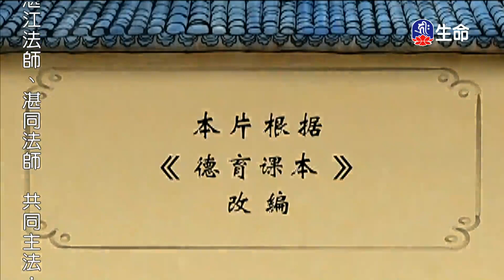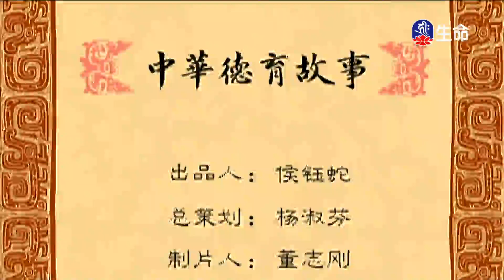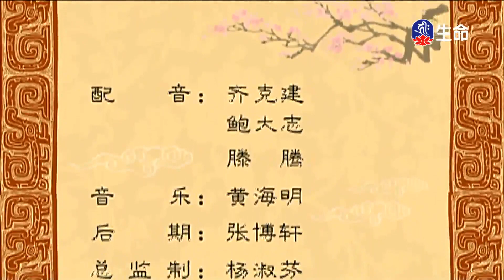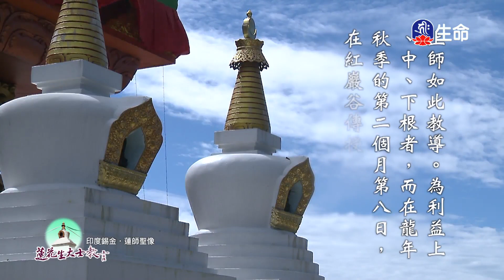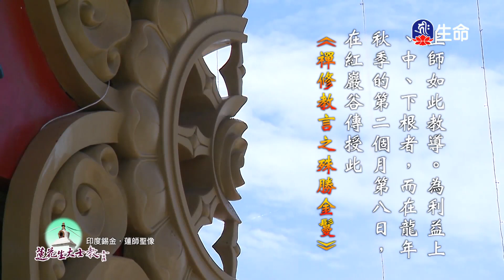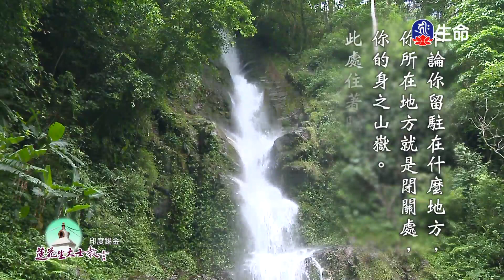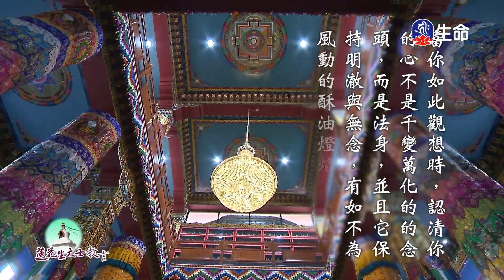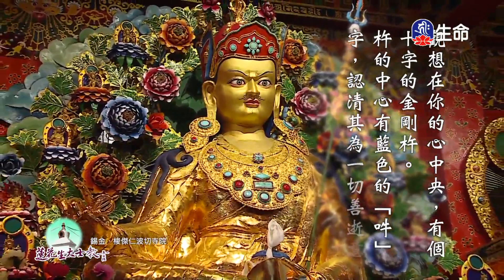趙柔一言_中華德育故事_(lifetv_20240612_19:00)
中華德育故事_趙柔一言。

Zhao-Rou Said_Chinese Moral Education Story_(lifetv_20240612_19:00)